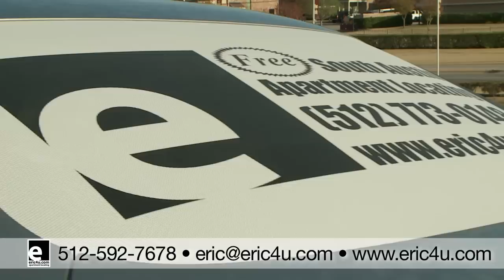Eric Engberg - Free Apartment Locator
Are you looking for the perfect apartment home in South Austin? Then I'm your man! I know South Austin apartments better than anyone around. Same day appointments are available! Free Service.I look forward to serving you!